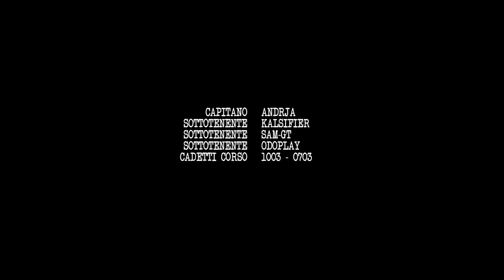FIRE CLAN DAYZ SA ACADEMY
Questo è il video di presentazione dell'accademia del FIRE CLAN di DAYZ STANDALONE!

▂ ▃ ▅ ▆ █ ✌ FRIENDS ON TUBE ✌ █ ▆ ▅ ▃

SERVER TEAMSKEAK 3
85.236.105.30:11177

DAYZ STANDALONE
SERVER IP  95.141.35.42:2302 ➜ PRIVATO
SERVER NAME ➜EU - Dayz Standalone Italia - PERS ON - server time 6X